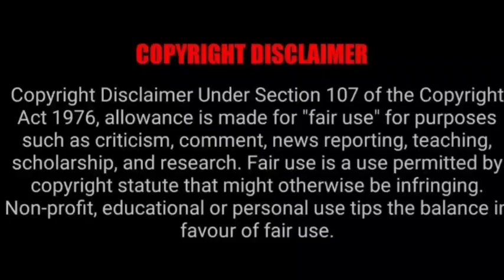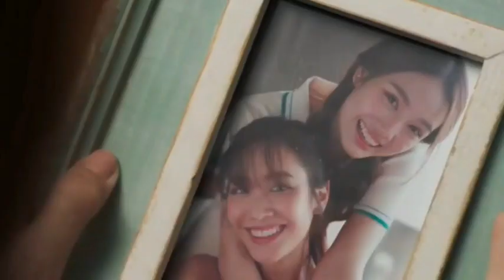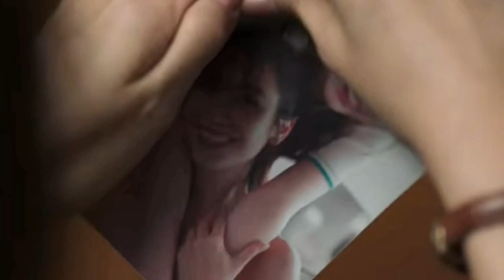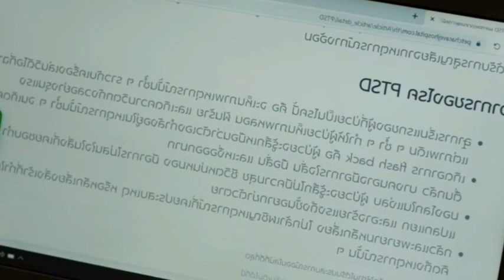உனக்காக துடிக்கும் என் இதயம்/thai drama tamil explanation EP 3